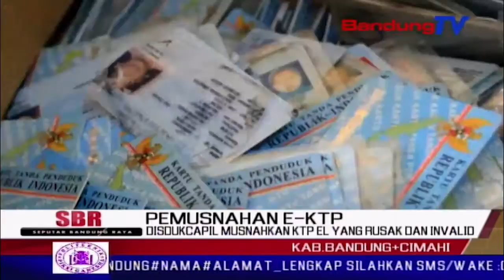DISDUKCAPIL Musnahkan KTP EL Yang Rusak Dan Invalid | SBR | BANDUNGTV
SBR | BANDUNGTV | FARHAT MUMTAZ | Dinas kependudukan dan pencatatan sipil atau disdukcapil kabupaten bandung, memusnahkan puluhan ribu kartu tanda penduduk elektronik, yang sudah rusak dan tidak berlaku atau invalid, di halaman kantor disdukcapil. pemusnahaan tersebut untuk menghindari penyalahgunaan, terutama praktik curang terkait pemilu 2019. pemusnahan serupa tidak hanya dilakukan di kabupaten bandung, tapi juga di wilayah lain, salah satunya di cimahi.